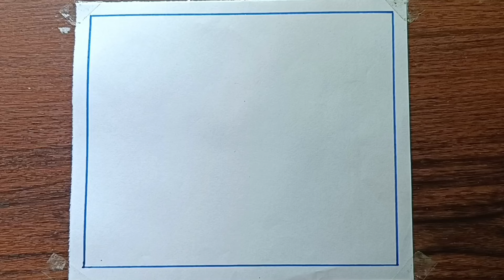Diwali Drawing Easy || Diwali Drawing Very Easy || Diwali Special Drawing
(Dharitri art)

Your Quires:-
diwali drawing
diwali festival drawing hard
diwali festival drawing easy and beautiful
diwali festival drawing and colouring
diwali festival drawing oil pastel
diwali festival drawing for competition
happy diwali drawing easy and beautiful
diwali diya drawing
happy diwali drawing scenery